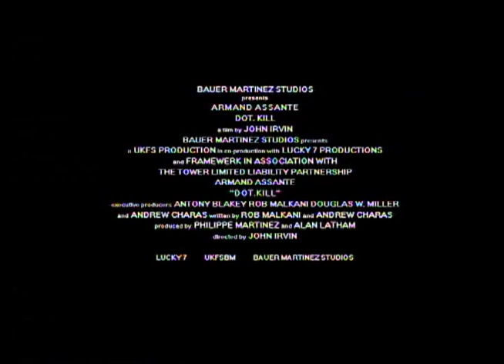DOT KILL - Trailer